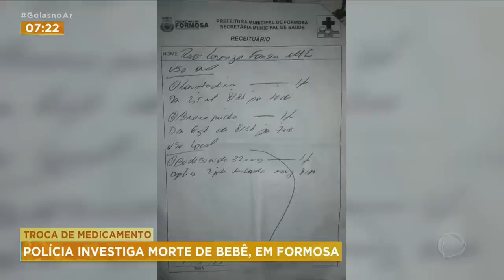POLÍCIA INVESTIGA MORTE DE BEBÊ, EM FORMOSA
A POLÍCIA SEGUE INVESTIGANDO O CASO DE UM BEBÊ QUE MORREU NA CIDADE DE FORMOSA. A SUSPEITA É DE QUE A MORTE TENHA SIDO CAUSADA POR UM MEDICAMENTO QUE FOI TROCADO NA HORA DA COMPRA, NA FARMÁCIA.